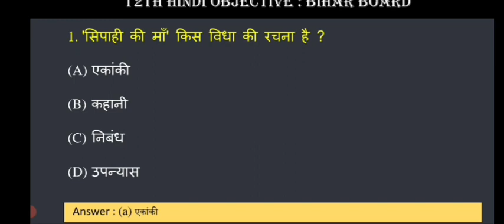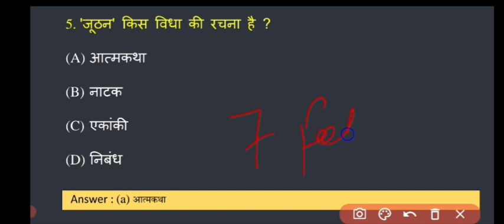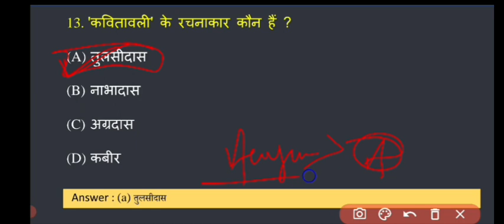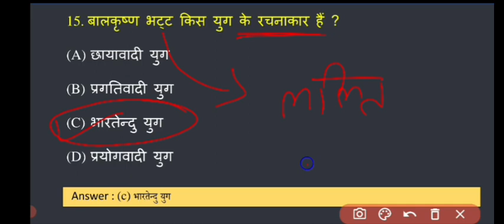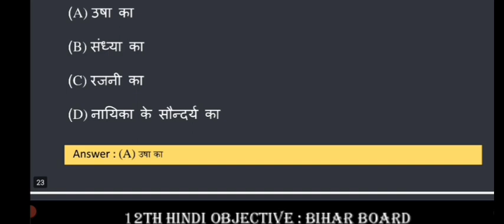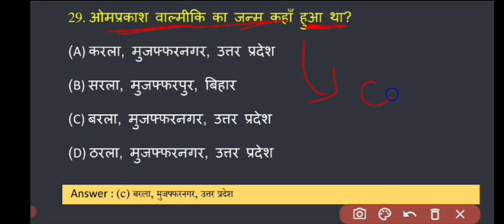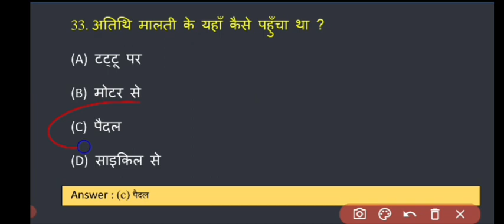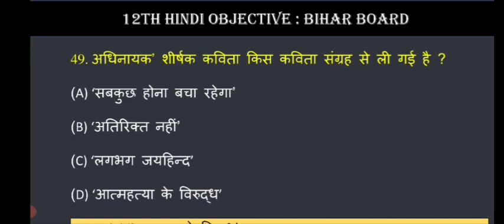class 12th Hindi vvi objective question answer 2024|| hindi ka objective 2024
final exam hindi objective| hindi ka objective| hindi objective question 2024 12th

hindi ka objective| hindi objective question 2024 12th| 12th Hindi ka vvi objective|| bihar board

hindi ka objective 12th 100 marks 2024|| hindi ka objective|| Bihar board 12th hindi vvi objective

Class 12th Hindi vvi objective question 2024|| bihar board class 12 hindi vvi objective questions

Bihar board class 12 Hindi vvi objective question 2024|| 12th hindi vvi objective question 2024
👉👉 ALL QUESTIONS IMPORTANT FOR YOUR FINAL BOARD EXAM 🔥 DON'T IGNORE THIS QUESTION 🌹

English final exam questions--

objective question answer hindi 12th class
12th hindi objective bihar board
12th hindi vvi mcqs bihar board exam 2024
bihar board 12th 2024 exam ke liye guess hindi objective
hindi class 12th objective question 2024
class 12th vvi objective questions Hindi ka
12th Hindi vvi objective questions model set number
bihar board hindi ka objective

12th Hindi vvi objective questions and answers
Annu Sar science sangrah Hindi
12th Hindi science sangrah objective
education Baba science sangrah objective

 questions
Hindi ka chapter wise objective question Bihar board
2024 ke liye vvi objective question Bihar Board science

Bihar board ka viral questions
objective questions Bihar board viral
education Baba 12th science
batchitobjective
Roj Kahani kaobjective
usne Kaha Tha ka objective
usne Kaha Tha Kahani Ek Hi
Hindi
muhavra 12th Bihar board
Hindi vyakaran vvi objective questions Bihar
Bihar board ka vvi objective questions Hindi vyakaran 2024
Bihar_board _2024 ki taiyari kahan

Bihar board Hindi vvi objective questions class 12th

hindi objective question 2024 12th
12th hindi objective bihar board
12th hindi vvi mcqs bihar board exam 2024
bihar board class 12th hindi objective question 2024
bihar board ka hindi ka viral objective
bihar board hindi ka vvvi objective

bihar board class 12th hindi objective

12th hindi vvi objective question 2024
vvi objective question 2024 class 12th hindi,12th hindi objective question 202
12th hindi vvi question 2024
12th hindi important question 2024
12th hindi objective bihar board,bihar board 12th 2024 exam ke liye guess hindi objective
hin

hindi class 12 objective question 2024 bihar board,bihar board class 12 hindi objective question 2024
12th hindi objective question 2024
class 12th hindi objective question 2024,vvi objective question 2024 class 12th hindi
12th hindi vvi objective question 2024